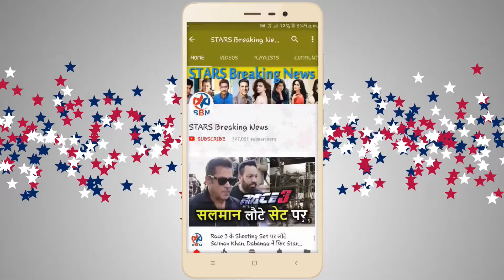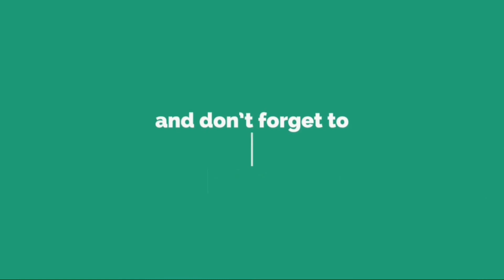Sunny Leone with Husband Daniel Weber at TARA B HOTEL Juhu Mumbai